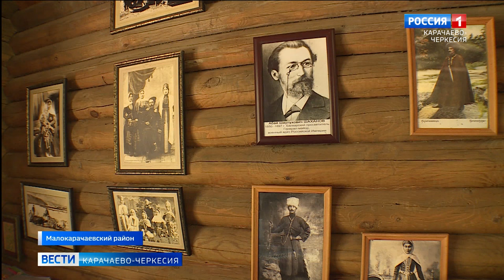Этнографический музей "Карачаевское подворье" на Медовых водопадах отметил юбилей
Этнографический музей "Карачаевское подворье" на Медовых водопадах отметил юбилей. 10 лет назад руководитель известного курорта Мусса Боташев решил, что помимо развлечений, отдыхающие должны знать об истории, обычаях и традициях местного населения, и претворил в жизнь свою идею.